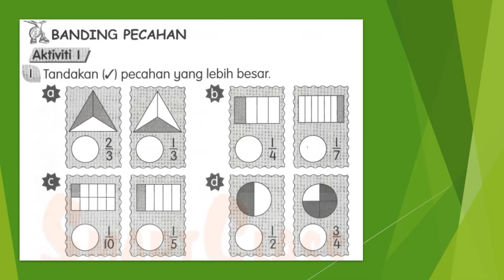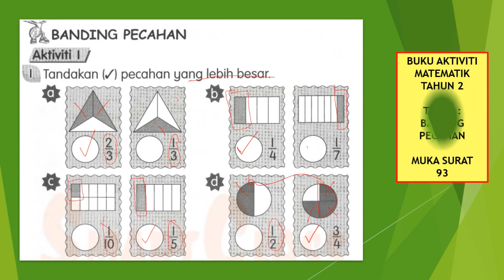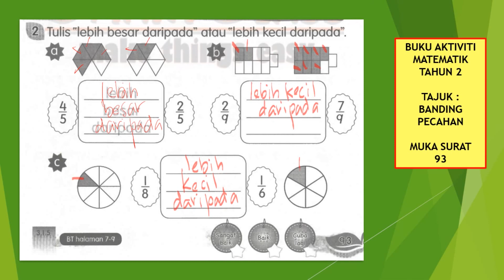PERBINCANGAN BUKU AKTIVITI MUKA SURAT 93 BANDING PECAHAN MATEMATIK TAHUN 2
As salam & Salam sejahtera. Perbincangan Buku Aktiviti Matematik Tahun 2 Muka Surat 93. Tajuk Banding Pecahan. Terima kasih.